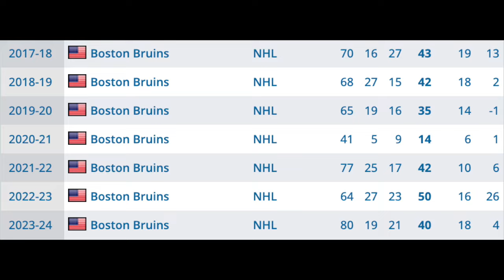This New Canucks player could surprise EVERYONE next season…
The Vancouver Canucks signed Jake DeBrusk in NHL free agency with the intention of potentially playing alongside Elias Pettersson in the top 6. DeBrusk is a talented winger with a lot of potential and the Canucks signed him to a 7 year deal that pays him an average of 5.5 million dollars per year.